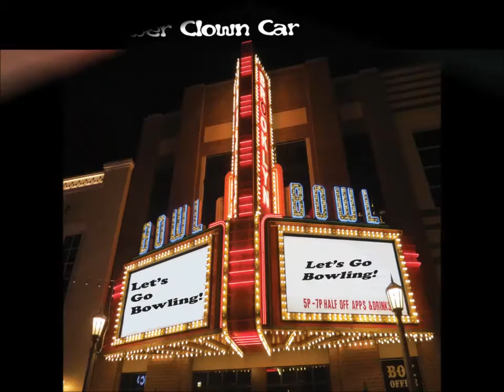"Let's Go Bowling" TitleTrack From NewEP by Rubber Clown Car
Intro Song To @rubberclowncar 's
An Innovative Conception of Real Life Experiences and Situations.
Mostly Acoustic, Some Alternate Tunings, Very Enjoyable Music!